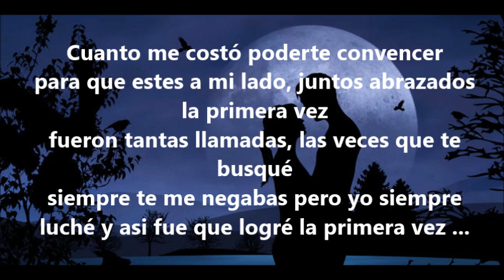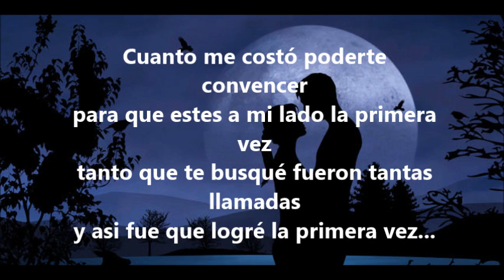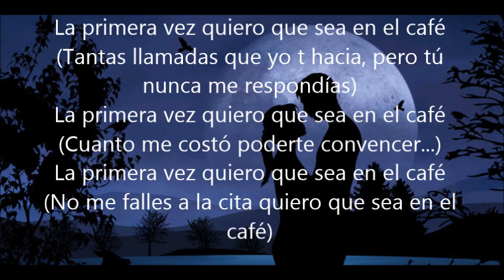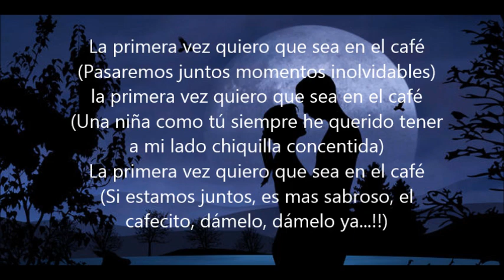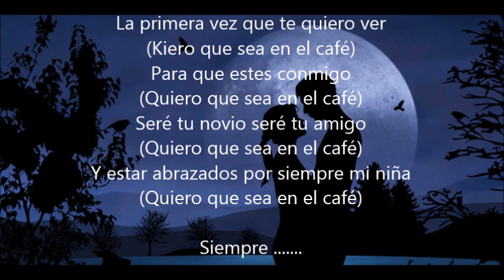Salserín - La primera vez (Letra)